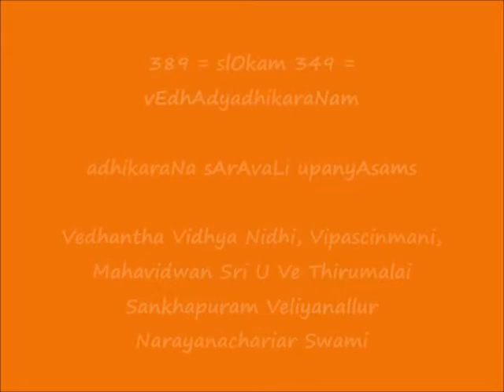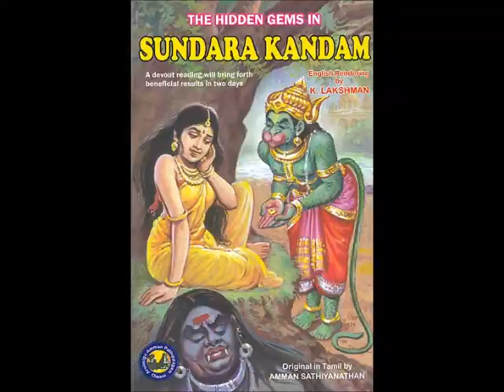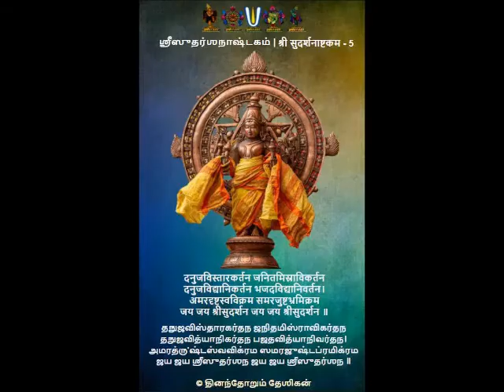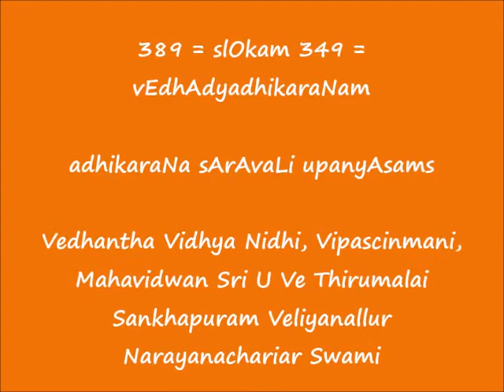389 = slOkam 349 = vEdhAdyadhikaraNam = adhikaraNa sArAvaLi upanyAsams